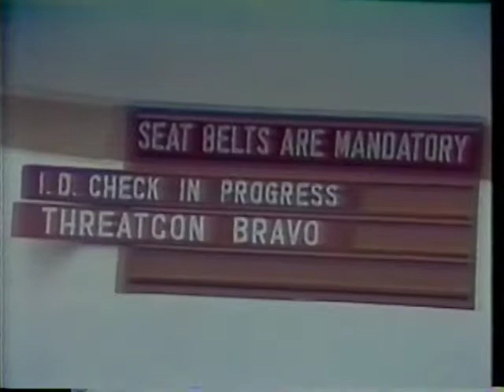Desert Storm Aircheck